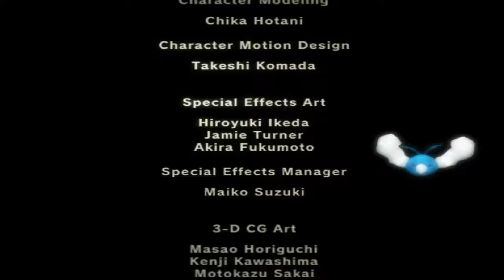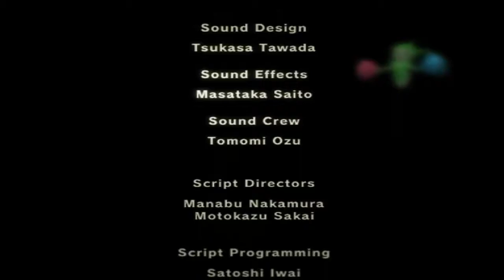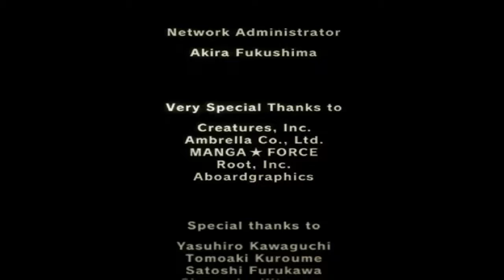Pokémon Colosseum Randomized Part 10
The end of the 5th and probably last Pokemon Colosseum stream. If you want to see me go back and catch the remaining pokemon let me know.